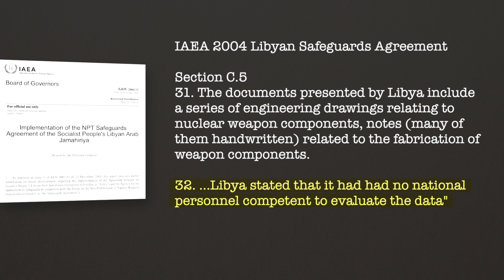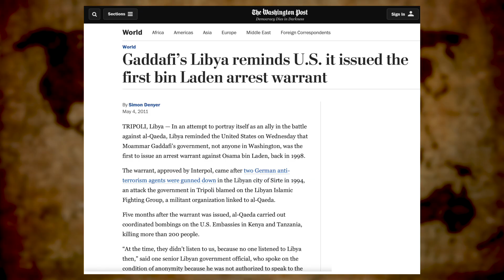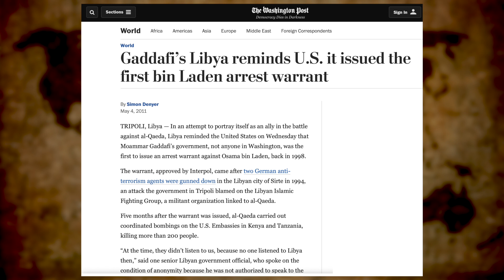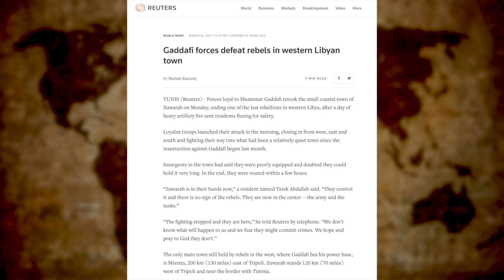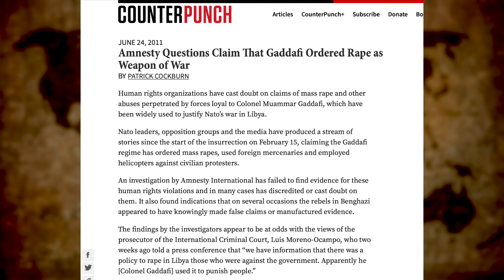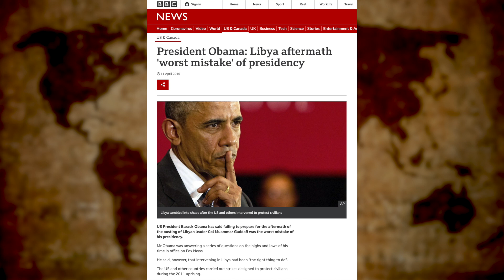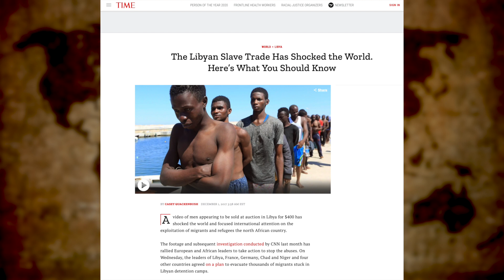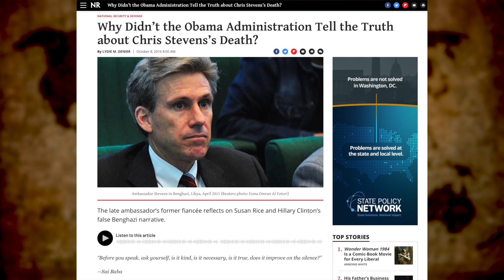Enough Already Chapter 10: Libya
Scott Horton describes the chain of events leading from the early days of Muammar Ghaddafi’s rule to falling in and out of favor with multiple US presidents. Protests around the Middle East are sparking rebellion and military response. The US State Department falls in with the Islamic rebels and assists their fight which eventually leads to the migrant crisis and open-air slave markets of black Africans. Scott also covers the Benghazi attack that killed Ambassador Christopher Stevens, and explains the real scandal behind Benghazi that most mainstream critiques ignored.

Enough Already: Time to End the War on Terrorism by Scott Horton
A Video Adaptation: Commentary by the Author

Directed by Gus Cantavero

educational purposes.